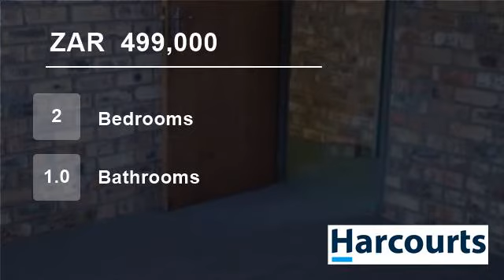2 Bedroom House For Sale in Bathurst, Eastern Cape, South Africa for ZAR 499,000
Get  a foot in the door of the property market in Bathurst, and stake your claim in this sleepy village, which is approximately a fifteen minute drive from the seaside town of Port Alfred.  Low maintenance face-brick ensures that you will not be spending your time and a fortune on painting.  A young family would do well to co...